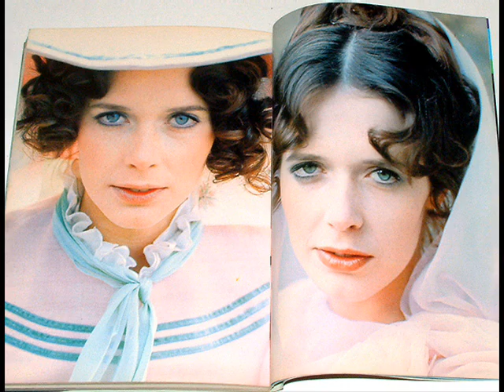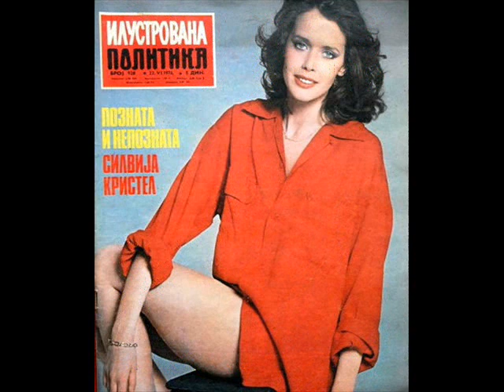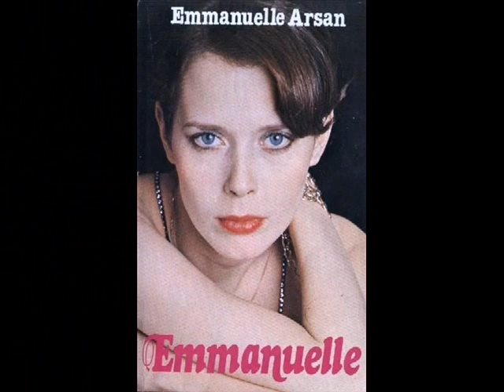La leçon d'amour d'Emmanuelle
Soundtrack from Emmanuelle 2
Composed by Francis Lai
Arranged by Christian Gaubert